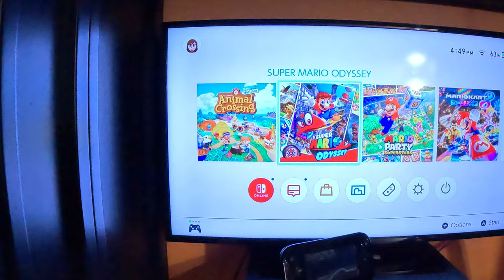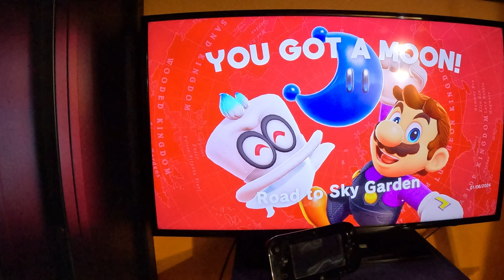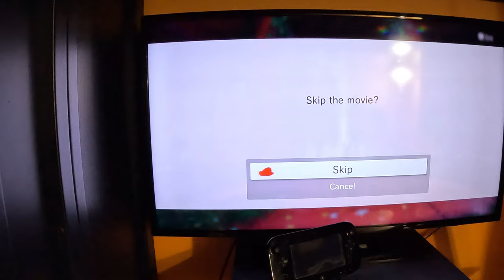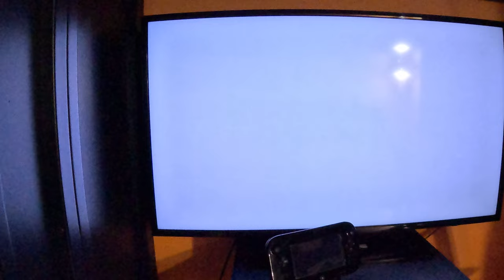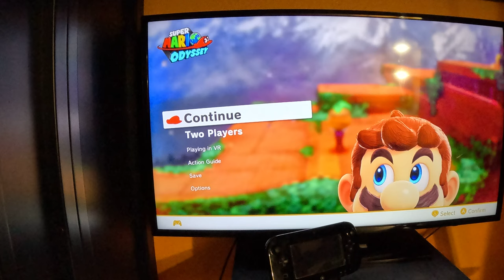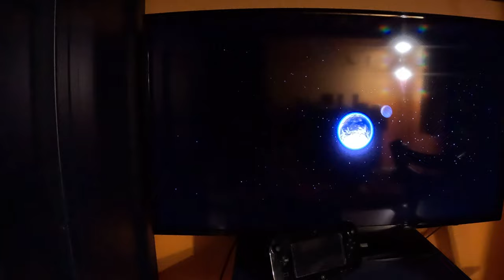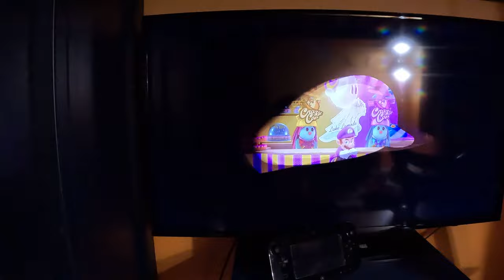Super Mario Odyssey - Wooded Kingdom/Lake Kingdom (4K60fps, Part 3)